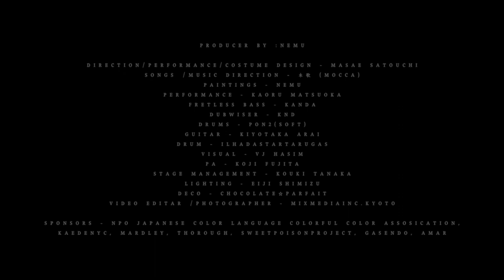花鳥風月 (Celebrate the beauties of nature) - Masae Satouchi x Mocca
March 15th 2013 舞台~Colors~／ Theater ~colors~ in Gion, Kyoto

"Colors for peace" Presented by Masae x Mocca
Direction /Performance/Costume/MUA: Masae Satouchi
Music & Performance:Mocca
Produce/ Painter: Nemu
●Kaoru Matsuoka (Performance)●Kanda (Fretless Bass)●KND(Dubwiser)●PON2(SOFT) (Drums)●Kiyotaka Arai(Guitar)●ilhadastartarugas ( Drum)●VJ HASIM　(Visual)●Koji Fujita (PA)●Kouki Tanaka (stage manager)●Eiji Shimizu (lighting )● Chocolate☆parfait（Deco)Video/Photographer by mixmediainc.kyoto
Sponcer by NPO Japanese color language colorful color assosicationhttp: http//jclcca.com/ Kaede nyc

color the world project